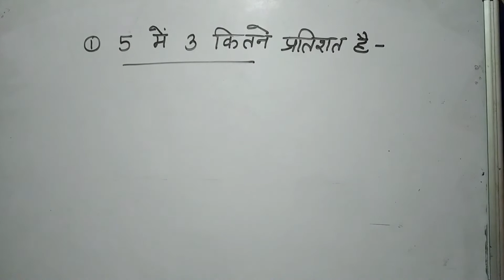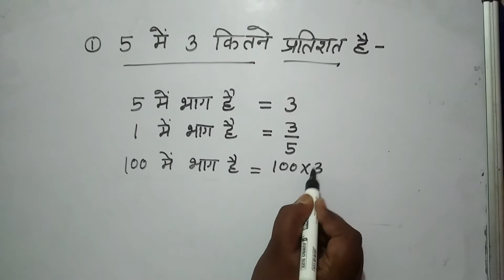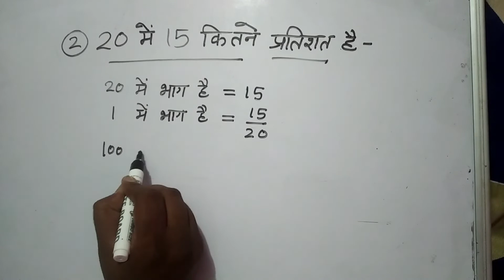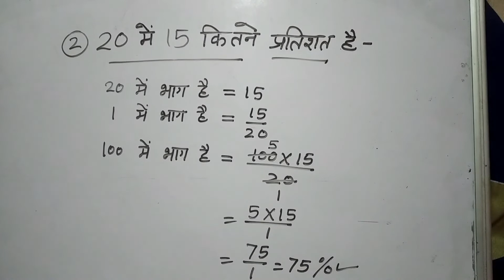प्रतिशत | Percentage | 5 का कितना प्रतिशत 3 होगा | प्रतिशत निकालना सीखे | class 5 math in hindi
In this video we will learn to solve some different type of question of  percentage which will be useful for exams.